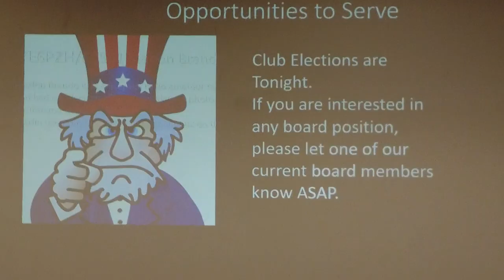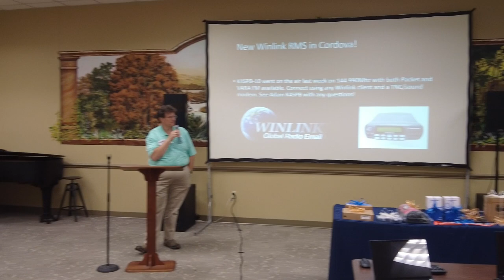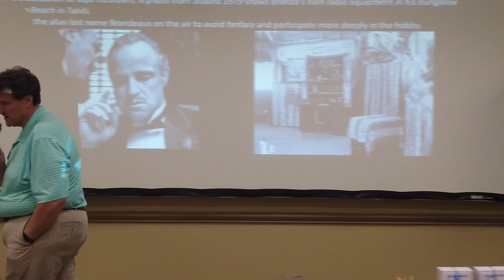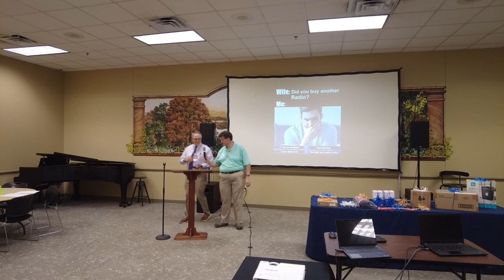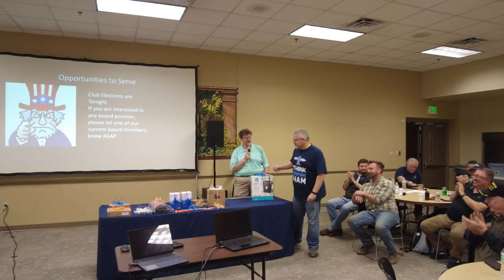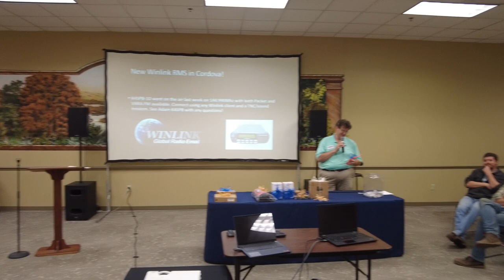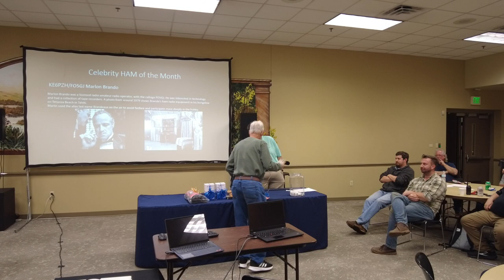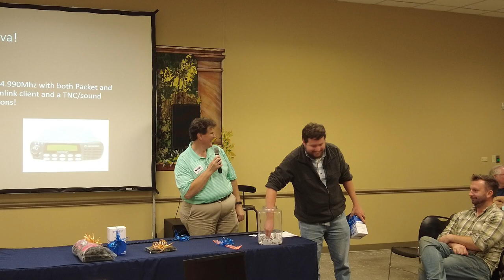Delta Club Nov 12 2024 Member Meeting